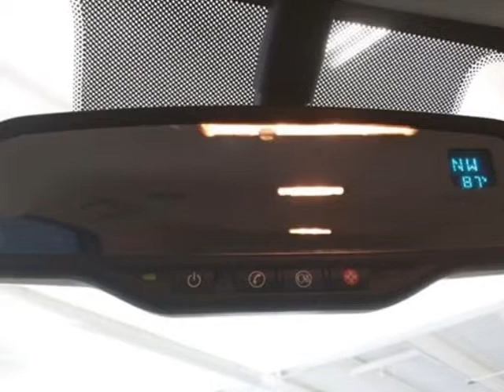2007 Chevrolet Tahoe 2WD 4dr 1500 LT SUV - Las Vegas, NV